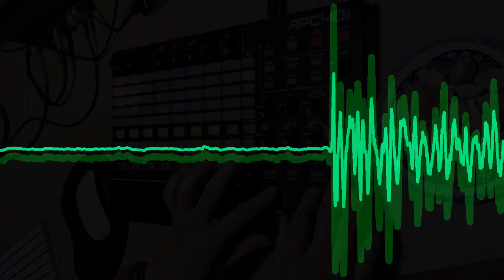I'm Gonna Bite U, Tabla Saz [Lofi, House, Breakbeats]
My original track "I'm Gonna Bite U" and "Tabla Saz" played live with Ableton Live & Akai APC40.

Pads:
The RGB backlit pads are arranged in an 8x5 grid at the heart of the APC40. These are used for launching clips in Ableton Live. The green-lit pads are the ones currently playing, while the flashing ones are to be launched next. They are color-coded with the musical part they're assigned to.

Faders and Knobs:
Below this grid, there are eight channel faders and a master fader, each accompanied by a knob. These are used for precise control over the mix, allowing you to adjust volume and send levels. Each channel strip also includes a knob for device control, typically used for manipulating effects.

Other:
The APC40 has a dedicated section for device control, with eight rotary faders that control the parameters of the selected device in Ableton Live. The crossfader, at the bottom right, is assigned to Ableton Live’s A/B crossfade assignments. On the right side of the matrix, there are buttons for launching entire rows of clips (called scenes.)

The "studio version" of this track will be a part of my next album "Opus Ten".